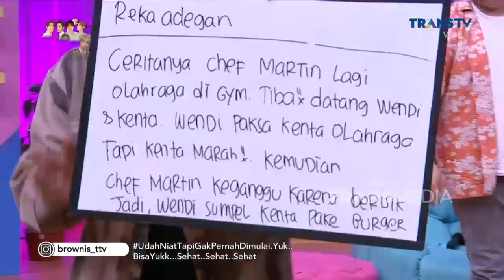KENTA Harus Jaga Karakter GUNDUT Biar Bisa Tetep KERJA | Best Moment Brownis (8/12/21)